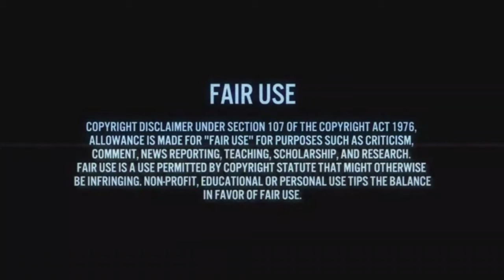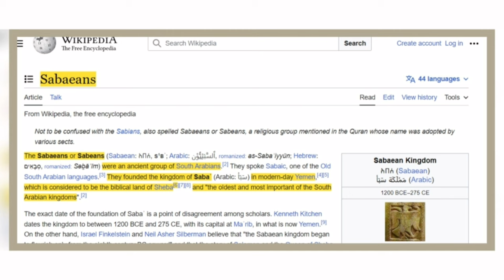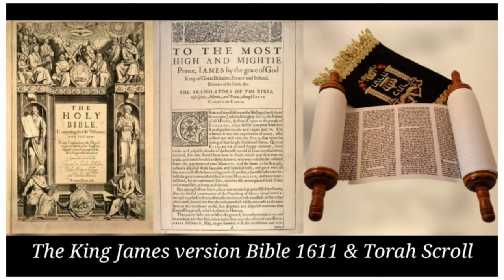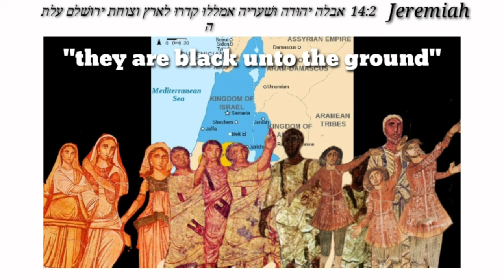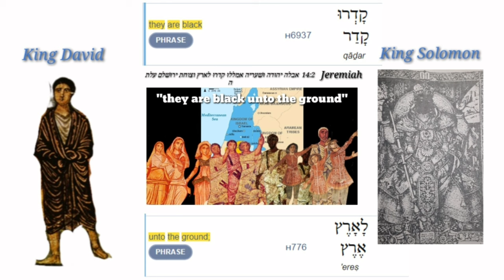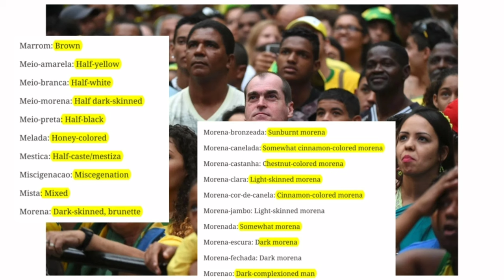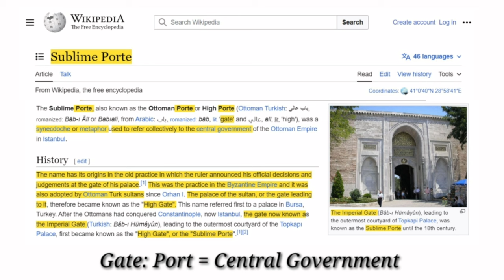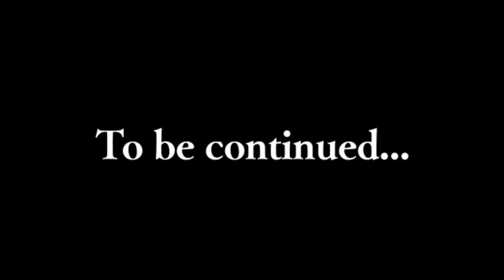Sabaeans, Yemen, Queen of Sheba, King Solomon, And The End Times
The Global Empire of King Solomon and his alliance with Yemen, the Sabaeans and the Queen of Sheba.